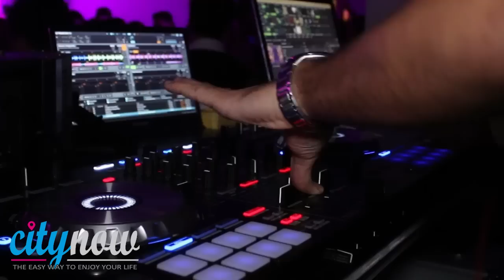Sub Sistah al Kalura - 19/04/2014 - Reggio Calabria | CityNow.it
Le Sub Sistah, dj e performer live al Kalura di Reggio Calalbria il 19/04/2014, intervistate da Davide Nucera per CityNow.it

Video di Davide Nucera e Gigi Barbera, montaggio di Davide Nucera
Jingle CityNow.it by Simone Di Pietro